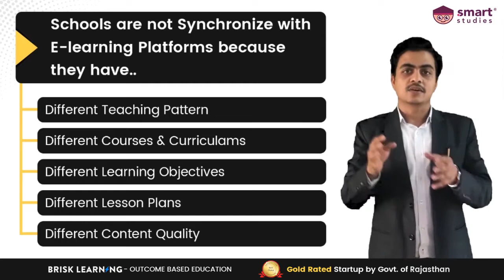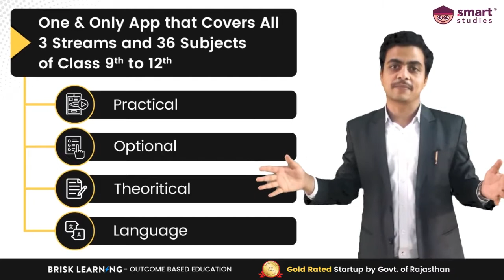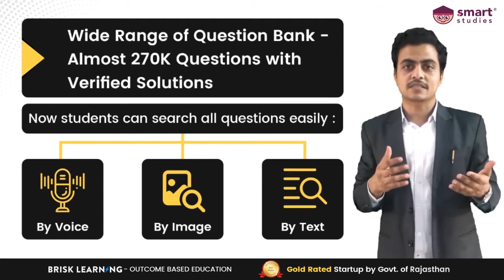Smart Studies Contributing in Education Revolution